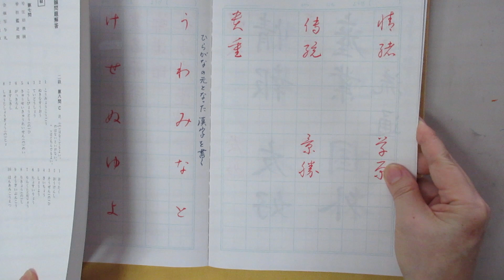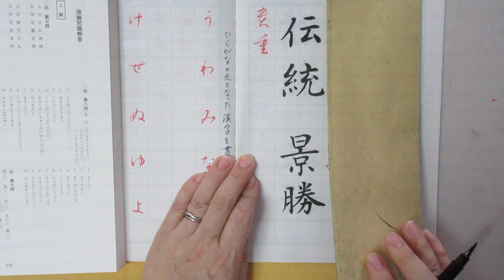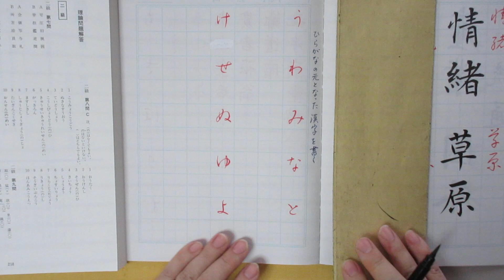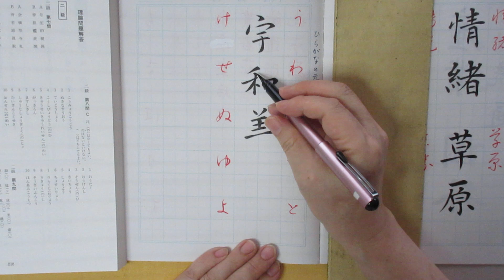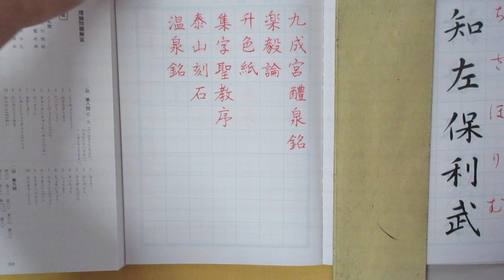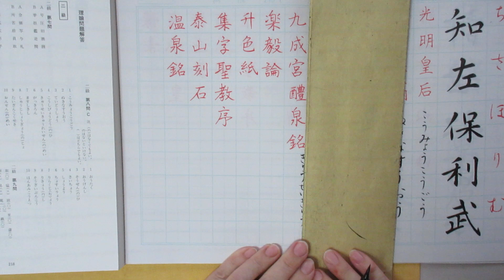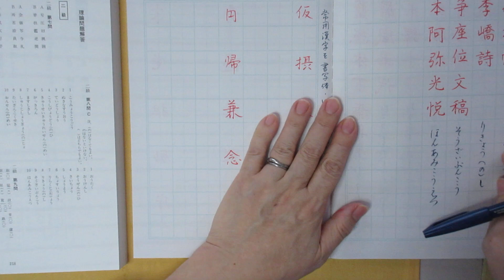毛筆書写検定１・２級試験課題 理論と知識 楷書と草書、ひらがなの元になった漢字など